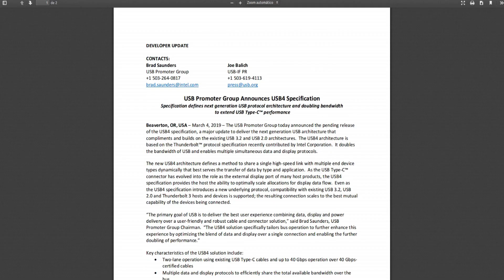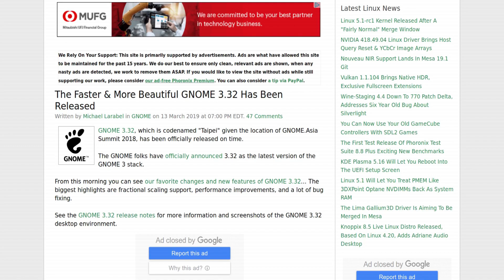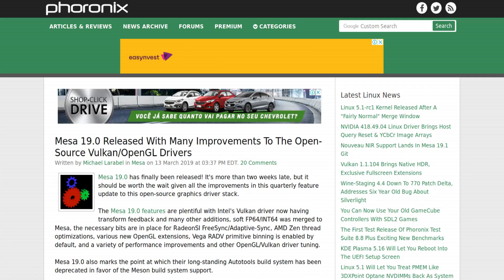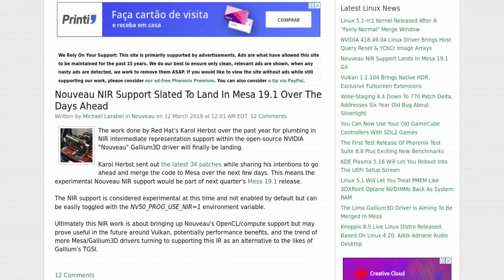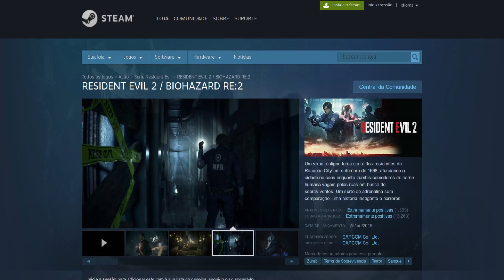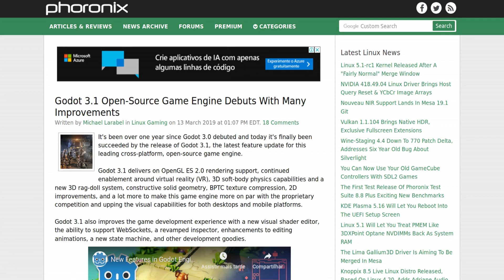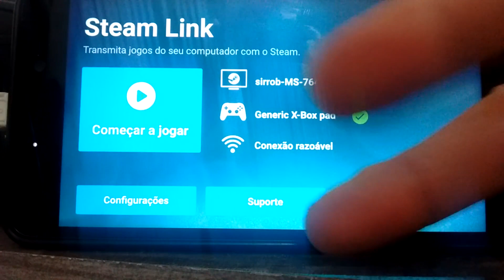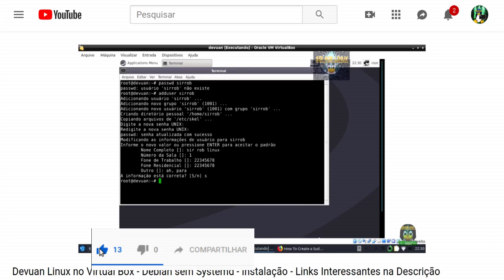Sir Rob Linux Notícias 10 a 16/03/19 - Tópicos e Links na Descrição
Sir Rob Linux Notícias está desde Junho de 2016 no canal para informar e ajudar os usuários Linux que estão começando ou já usam o sistema a se familiarizar.

Venha para o Telegram do Sir Rob Linux, tire suas dúvidas comigo - Sir Claudio Roberts - e com a galera gente boa que se encontra lá. Com isso você também estará ajudando o canal a crescer:

- A Intel doou o projeto Thunderbolt 3, livre de royalties, para o USB Promoter Group ...

- O gerenciador de pacotes Yum ainda gera discussões entre os desenvolvedores sobre sua aposentadoria e o uso do DNF definitivamente ...

- Gnome 3.32 foi lançado e traz novas características muito interessantes, e o efeito Canonical está ajudando a melhorá-lo ...

- Já viram meu vídeo instalando o Devuan GNU/Linux no Virtual Box?

- Mesa3D 19.0 foi lançado. Versão estável ...

- No Mesa3D 19.1, que está em desenvolvimento, estão trabalhando bastante na funcionalidade experimental Nir ...

- Implantaram o Nir até no driver Nouveau, para placas Nvidia. Experimente ..!

- O driver Vulkan AMDVLK foi atualizado para a versão v-2019.Q1.8. Muitas correções e melhorias. E continua oferecendo pacote .deb para testes no Ubuntu LTS ou Linux Mint ...

- E  o DXVK teve nova versão essa semana, 1.0.1. Correção em vários jogos ...

- Wine versão 4.4 foi lançado na última semana. 50 correções e melhorias ao todo dessa vez ...

- Godot 3.1 foi lançado. Game engine open source, livre de amarras contratuais. Baixe, instale e use, e se puder, ajude o projeto financeiramente ...

- Feral Interactive comemorou o lançamento da versão 1.3 da sua ferramenta para games, o gamemode ...

- Lançador Steam versão beta teve atualizações relacionadas ao Steam Link e ao Steam Anywhere ...

Se quiser usar os comentários para tirar dúvidas ou deixar alguma sugestão, sinta-se a vontade. Responderei o mais breve possível.

Grande Abraço.

Vlw !!!